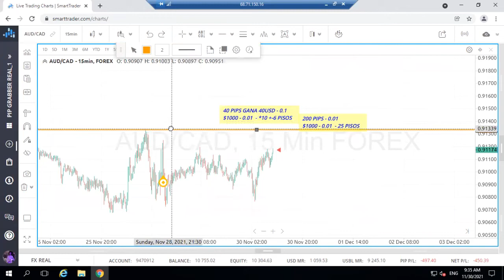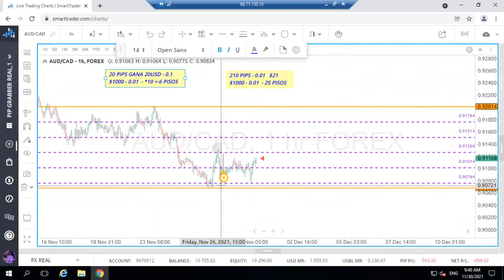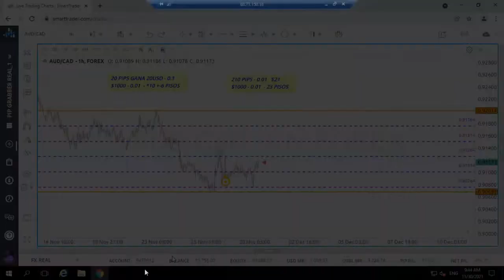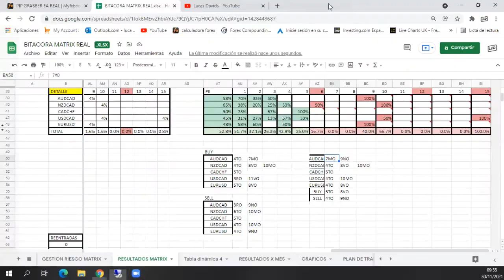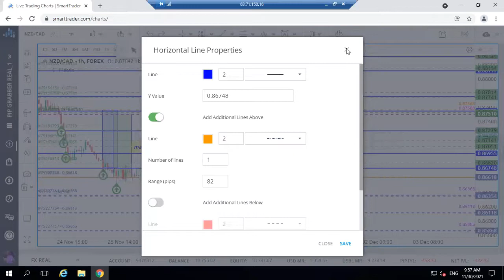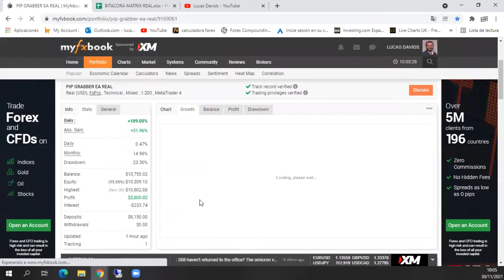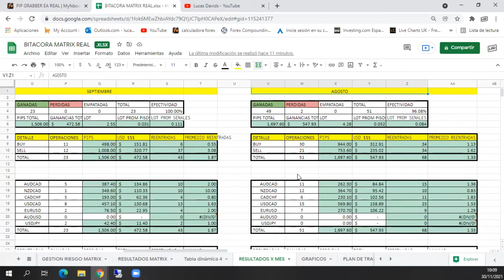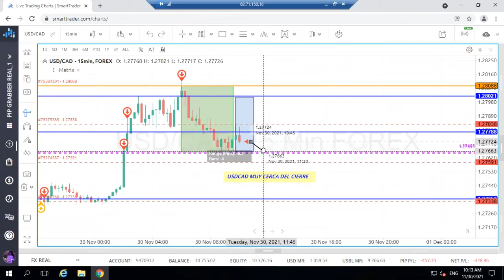42da CLASE PIP GRABBER - BASICOS Y TIPS AVANZADOS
Lapiz y papel para resolver dudas!

Puedes ver como conectar tu broker al SMA y MT4 desde este Link de Elmer Salas:

Saludos
LED